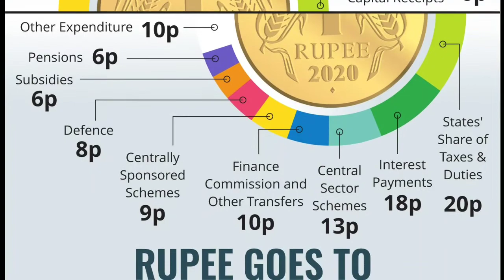बजट 2020-21 की मुख्य बाते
CATEGORY : NEWS & POLTICS , TWITTER : @express_dawn , FACEBOOK : thedawnexpress , INSTAGRAM : thedawnexpress64 , TIK-TOK : @userdawnexpress